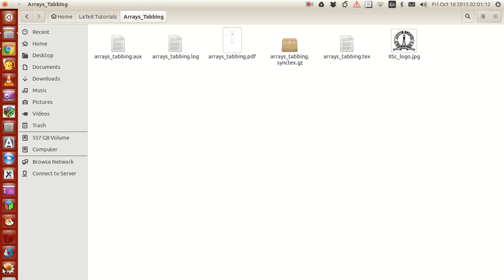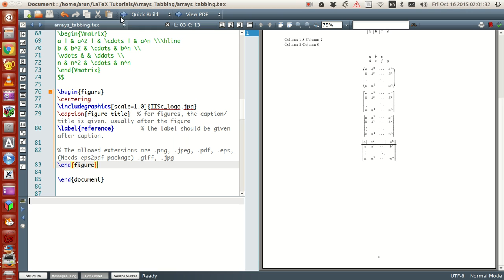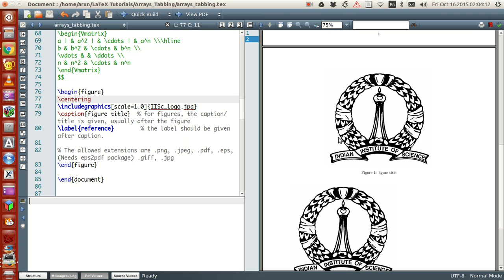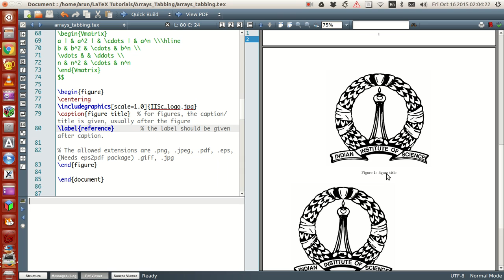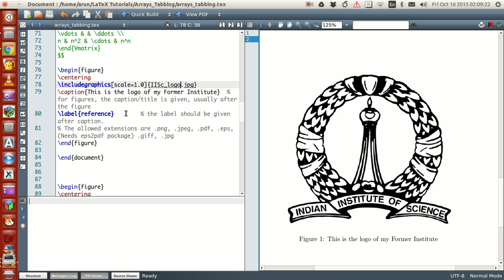LaTeX Programming : 025 : Including Figures in Documents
This is a series of tutorials on LaTeX programming. I recommend this series for all programmers.

All the programs and examples will be available in this public folder!